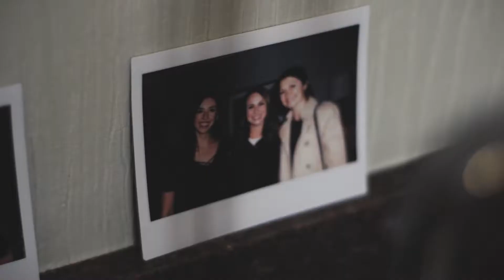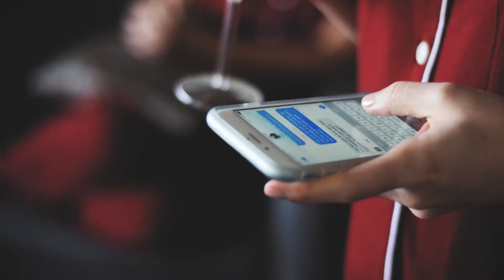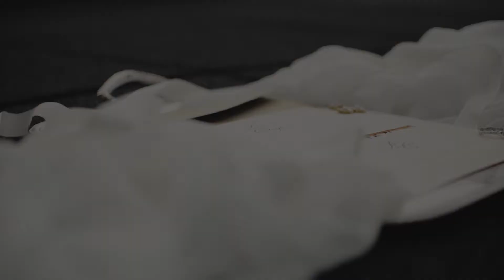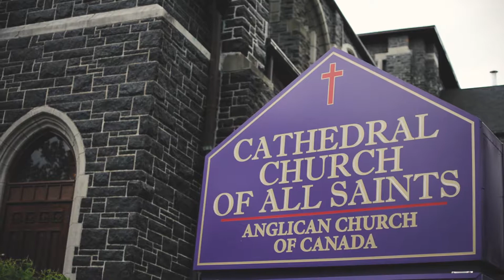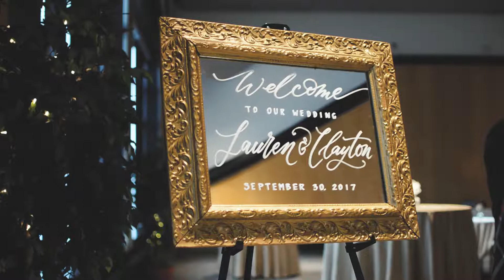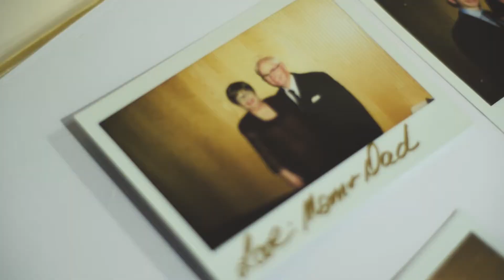Glamorous City Wedding l Halifax l Main Feature